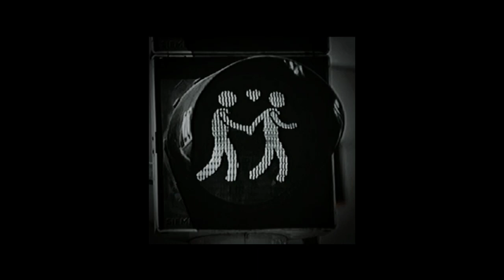♡•Genius-Speed up•♡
-This video was made by my best friend(the other channel creator),so show her some love!♡♡♡